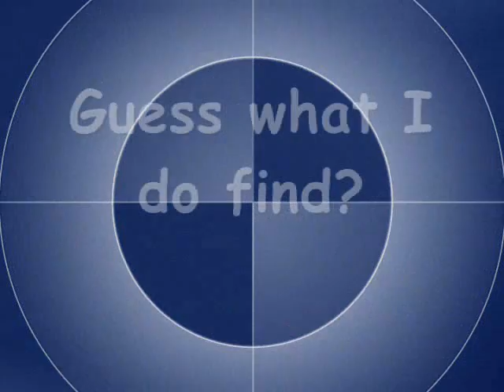Guess what I do find?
I can't tell you what I do find then watch me in vlog, smile!